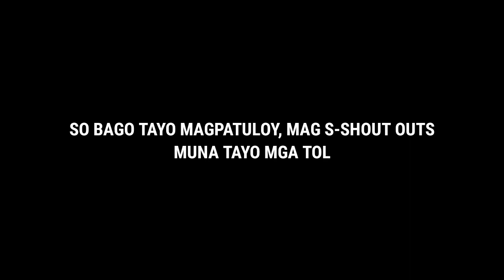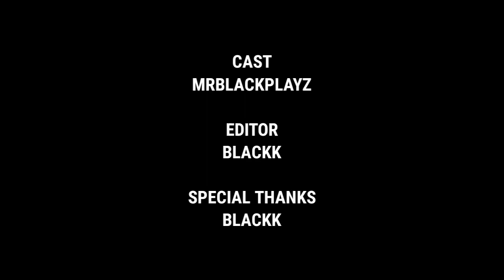Kailangan Natin Itong Ayusin! | Minecraft Survival | Let's Play | Episode 17 | Filipino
Malaking Problema Ang Ating Aayusin!

Kung Gusto Mo Mapasali sa ating Shout Out Hall, Kelangan Sa Survival Let's Play ka lang Mag Comment. Hindi Kabilang ang Pag Comment sa Iba kong Videos.

My Minecraft Username:
MrBlackPlayz202

If You are New To My Channel, Don't forget to Do These

Free Minecraft P.E.

Shout Outs??📣
Just Watch The Whole Video!